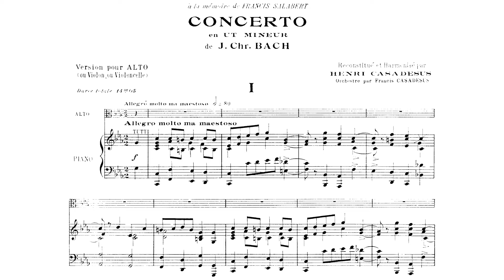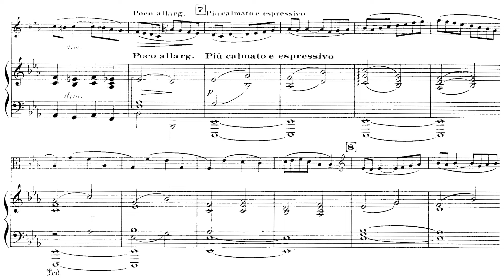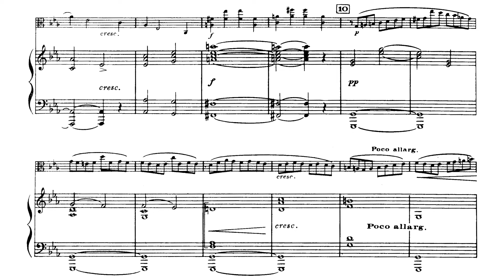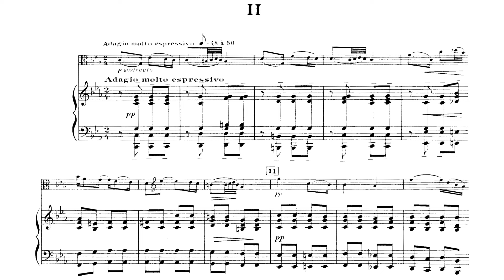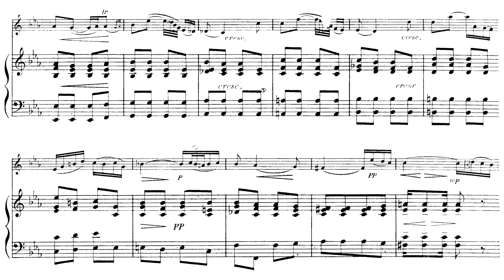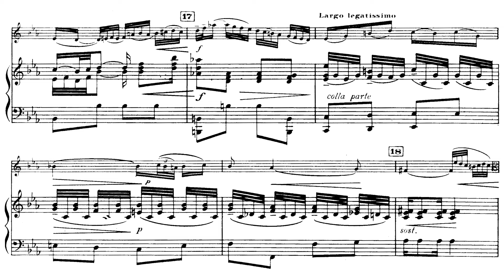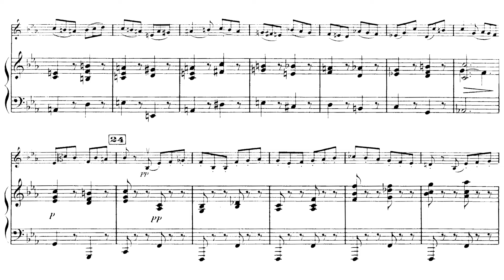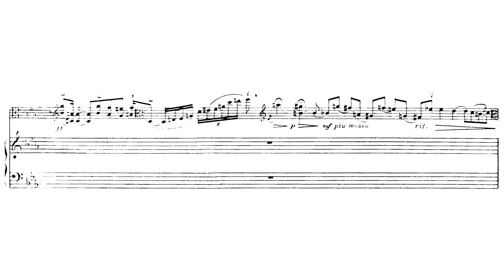Viola Concerto in the Style of J.C. Bach in C Minor By Henri Casadesus (with Score)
Another common viola concerti :D
Nah, not gonna copy and paste again.
I actually do not listen so many J.C. Bach's works, so I don't know if it is really sounding like it is something J.C. Bach would compose.
No com.
Performers
Viola: Lubomír Malý
Orchestra: Prague Chamber Orchestra
Conductor: Libor Hlaváček